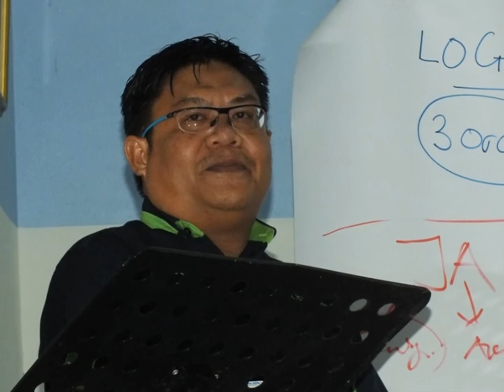PPJ3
Program Pulau Jutawan 3, 15-17hb Ogos 2014 yang bertempat di Kota Bahru, Kelantan.